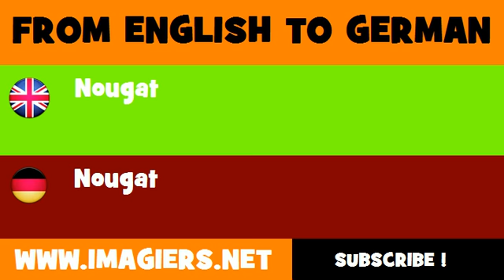DEUTSCH ENGLISCH = Nougat